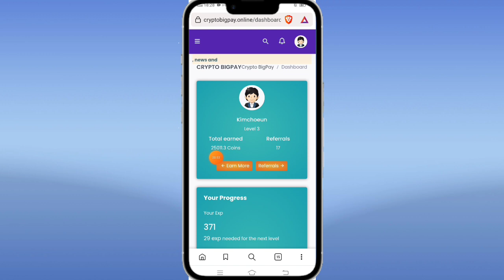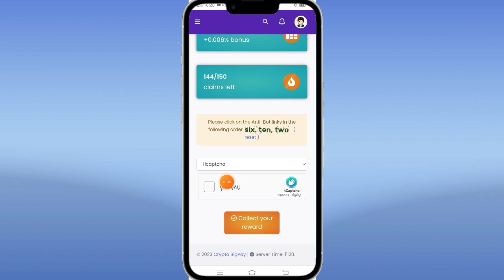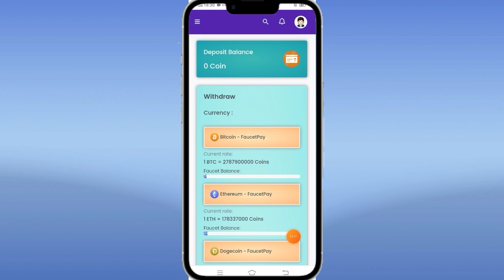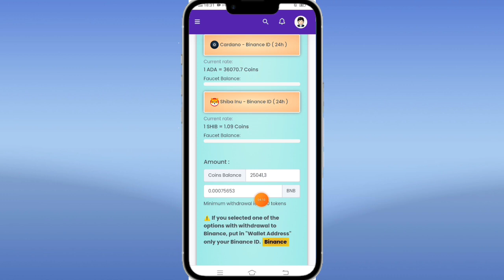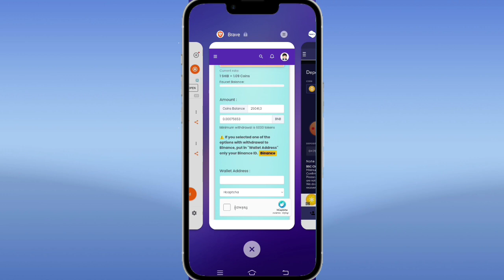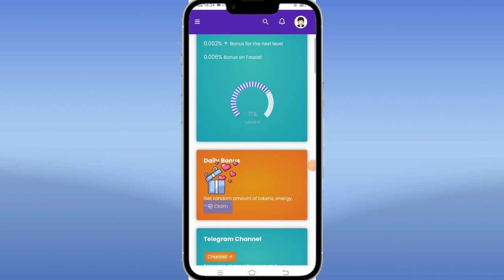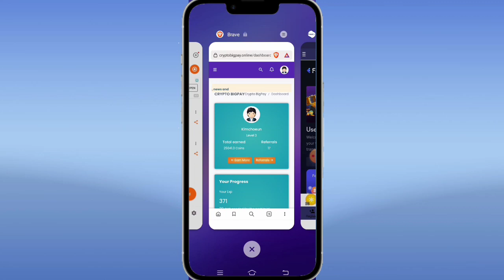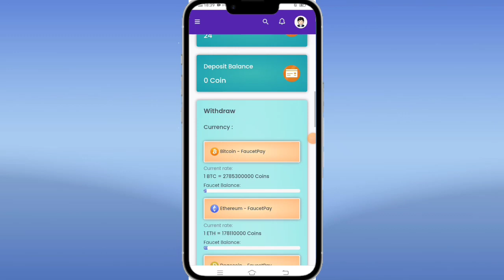ដកលុយលើកទីមួយពីវេបសាយ Crypto Bigpay ចំនួន 0.00075653 BNB ដលបានពិតៗ លិញចុះឈ្មោះខាងក្រោម